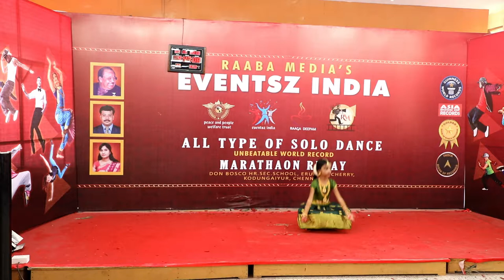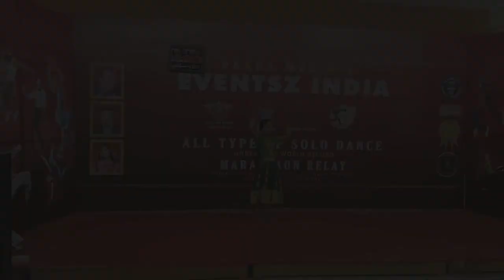27-DEC_9.46-AM _ raaba media's 188 hours non stop longest solo dance marathon relay world record